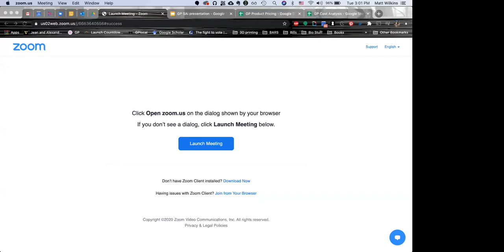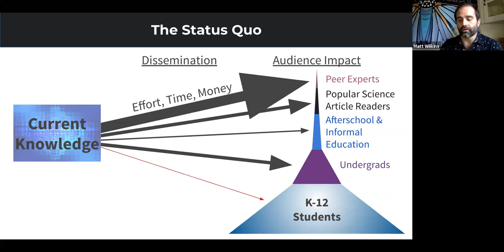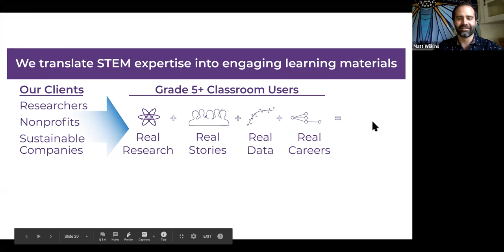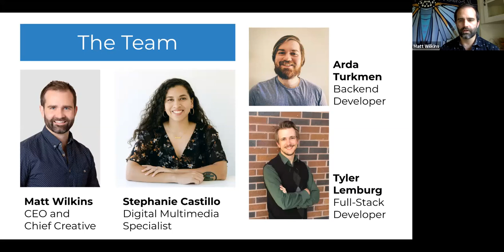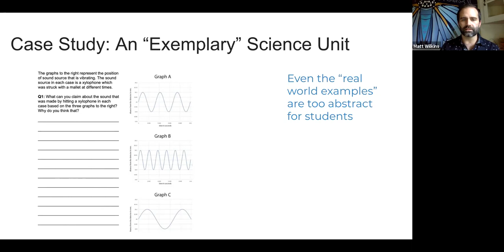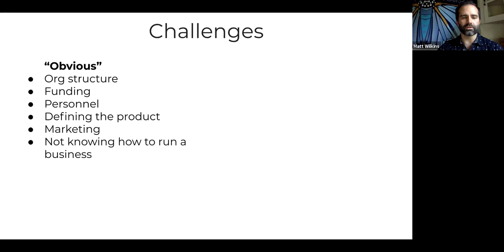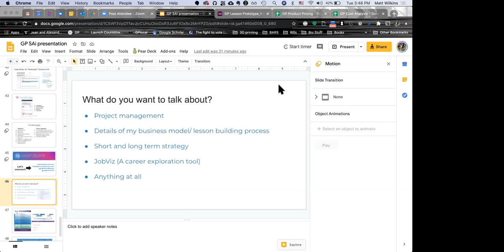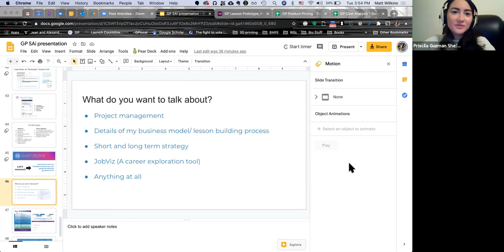The GP Way - Matt Wilkins (Cohort 4) | SAi Fellows Program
Mentor Wilkins talks about the logic behind Galactic Polymath